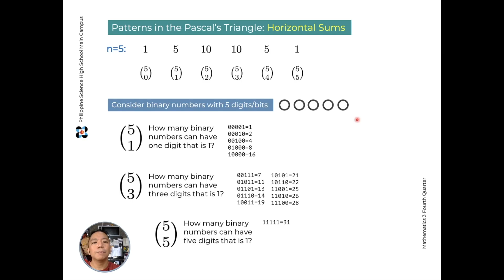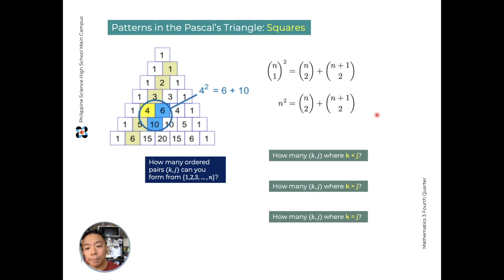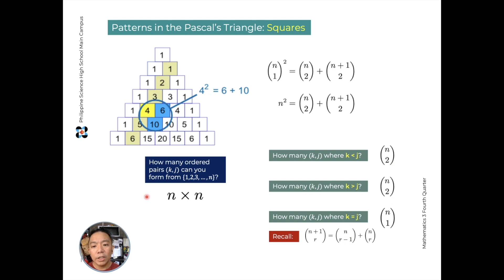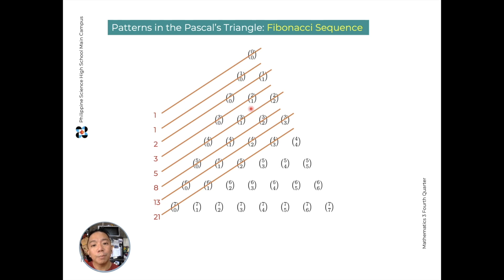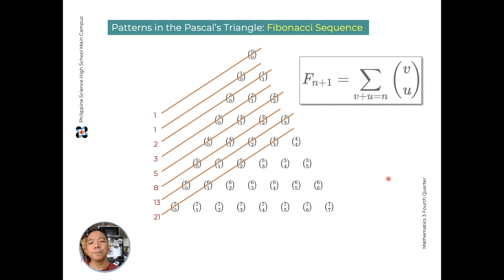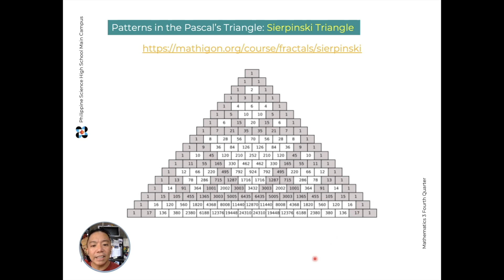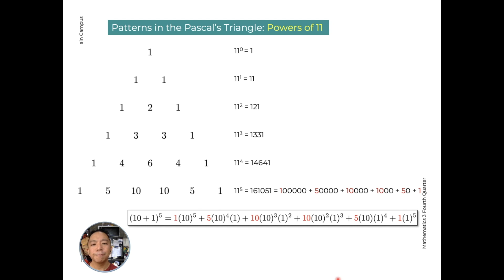Patterns in the Pascal's Triangle 2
We continue discussing patterns in the Pascal's triangle.